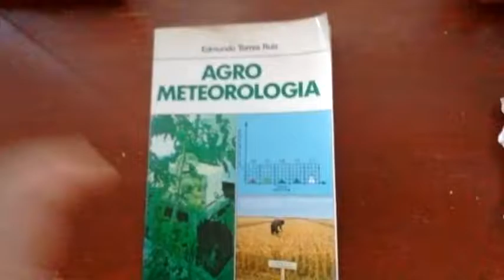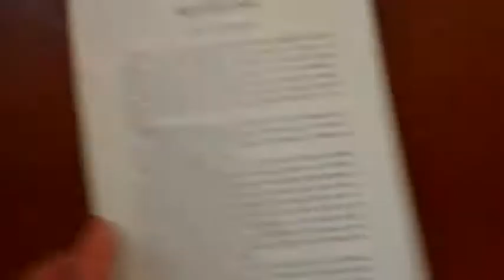Agro meteorología del año 1983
en venta por mercado libre mexico.